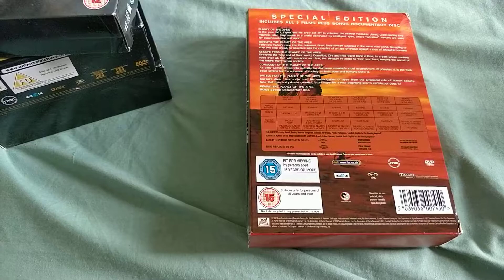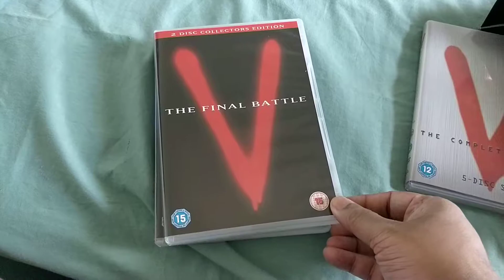DVDs BoxSet Bonanza - Amazon UK & eBay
Here are my boxset purchases I received the last week of January. 3 from Amazon UK and 1 from an eBay seller.